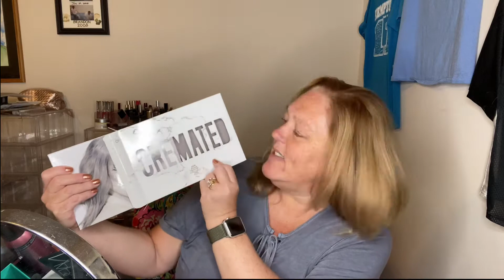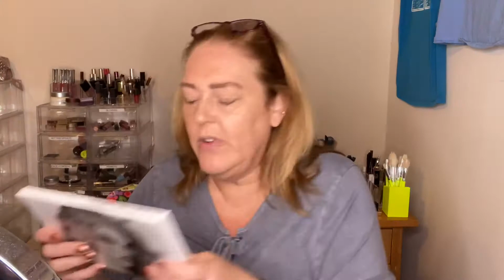Jeffree Star CREMATED Palette REVIEW | Uptown Glam Girl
Hey and welcome back. YEP, its my turn to try it out. I hope you like the look that i created.